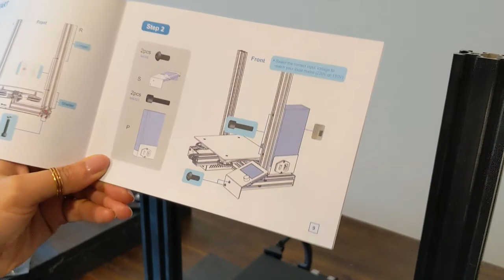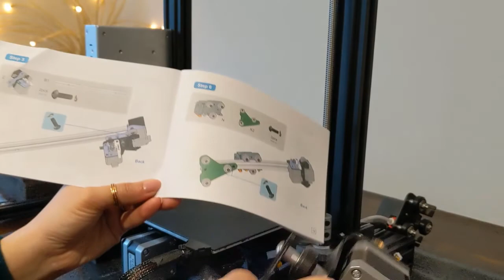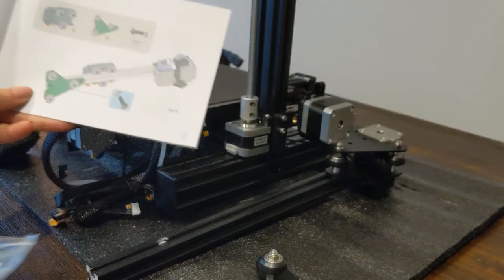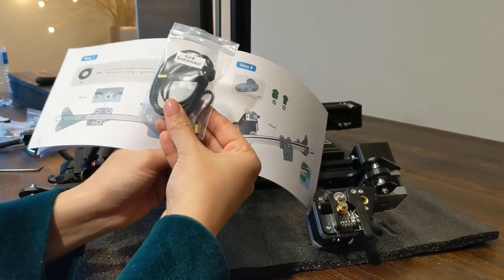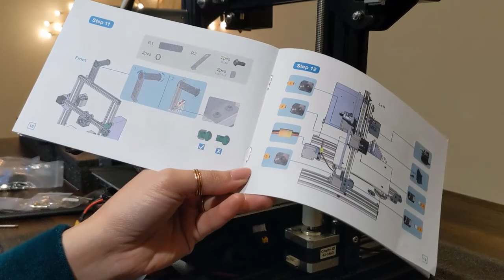3D Printer Setup - Creality Ender 3 Pro [22 mins] (Easy)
My first video on 3D printing - Setup guide. It is simple 12 step process, but having a video walkthrough helped me hence I come with my version of setup - hope it helps you. In total it took me around 40 mins (with breaks) otherwise the installation time is just 20ish mins, and I was able to do most of it single handed.

Sainsmart Creality Ender 3 Pro set up guide
Please share your comments if you find anything good or weird. Thank you.

Anthony Seo (3D printing enthusiast, my friend who recommended this piece)

Printer buy link - Amazon